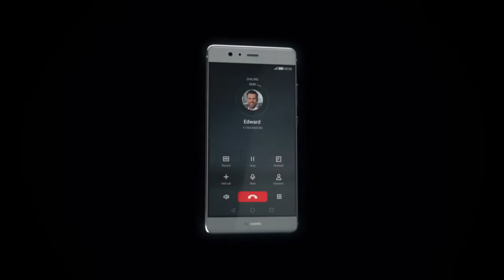The Huawei P9 The Design Story